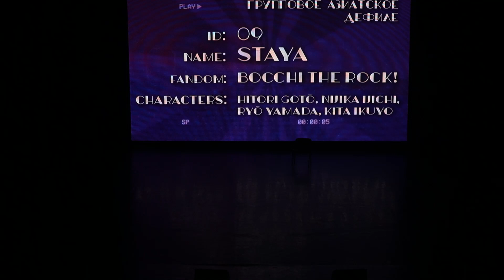AI!Repeat 2023 / STAYA / Bocchi the Rock!